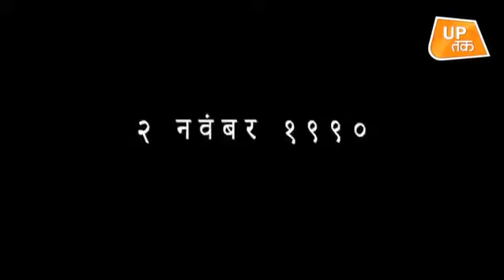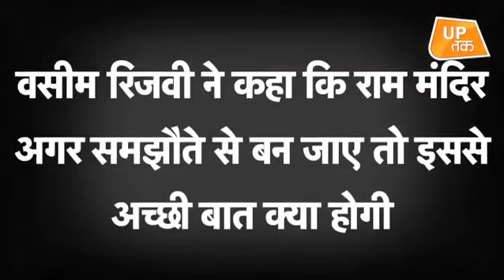NEW MUVI RAM JANMABHUMI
MUVI.DAYREKAD. VASIM RIJAVI  Ram Janmabhoomi (liteally, "Rama's birthplace") is the name given to the site that many Hindus believe to be the birthplace of Rama, ...
Location: Ayodhya
Ownership: Disputed
Region: Uttar Pradesh
Babri Masjid site
Opposition to the claim
Proposed Ram ...
Other places
Bollywood Film Ram Janmabhoomi Controversy - देश के सबसे ...
19-Nov-2018 · भारतीय जनमानस में एक सकारात्मक मुस्लिम और कट्टर मुस्लिम समाज में अपनी ...
शिया वक्फ बोर्ड अध्यक्ष वसीम रिजवी को फिल्म राम ...
21-Nov-2018 · Wasim Rizvi got threat of releasing film \'Ram Janmabhoomi\' | वसीम ने सोशल मीडिया पर वायरल की ...
Shia Waqf chief Waseem Rizvi to produce film titled 'Ram Janmabhoomi ...
17-Nov-2018 · Shia Waqf chief Waseem Rizvi has announced that he has written and produced a movie named 'Ram ...
Film set during Ram Mandir stir to be released
27-Sep-2018 · Ram Mandir The film, which was recently cleared by CBFC and given an 'A' certificate, will be released on ...
'Ram Janmabhoomi' film: Three AIMIM men held for ruckus at protest | Cities ...
26-Nov-2018 · Denying these claims, state general secretary of the AIMIM's youth wing Syed Nazim Ali said they had gone ...
IMAGES .?